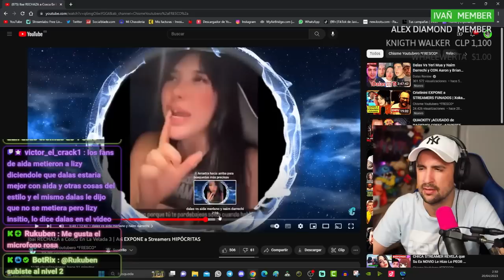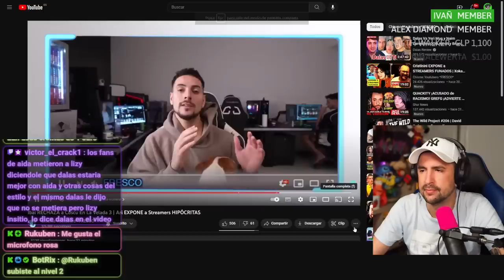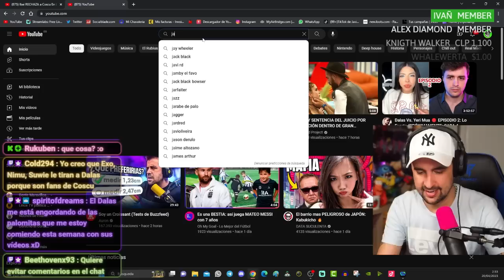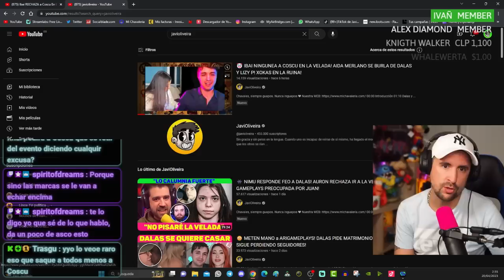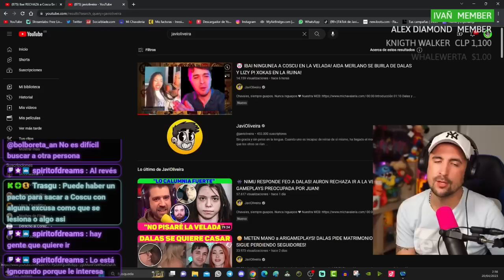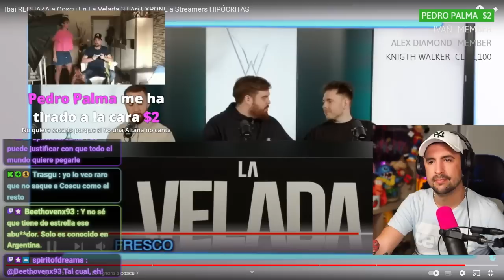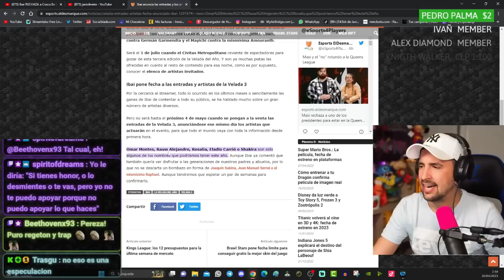IBAI HACE EL VACÍO A COSCU PARA LA VELADA 3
bai Llanos es un streamer y youtuber español que organiza eventos de boxeo entre creadores de contenido llamados La Velada del Año. La tercera edición de este evento tendrá lugar el próximo 1 de julio en el estadio Civitas Metropolitano de Madrid, y contará con seis combates entre personalidades de diferentes plataformas y países.

Uno de los combates más esperados es el que enfrentará al streamer argentino Coscu con el youtuber chileno Germán Garmendia, conocido por su canal HolaSoyGermán. Coscu es uno de los streamers más populares y polémicos de Latinoamérica, y ha sido acusado de abusar de una mujer y de tener actitudes machistas.  La polémica entre Ibai Llanos y Coscu ha generado mucha expectación por ver el resultado del combate entre Coscu y Germán Garmendia, que será el plato fuerte de la Velada 3. Muchos usuarios apoyan a Ibai Llanos y a Germán Garmendia por su trayectoria y su profesionalidad, mientras que otros usuarios defienden a Coscu por su carisma y su irreverencia.

🖥️ Mi SETUP.

💰 Si quieres apoyar mi contenido